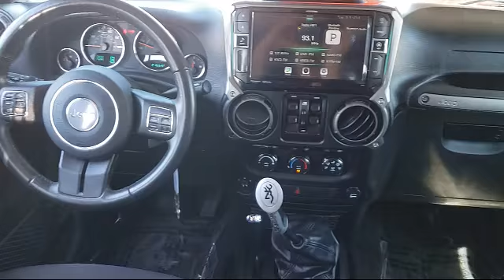2018 Jeep WRANGLER JK UNLIMITED Willys Wheeler W Sacramento Roseville Elk Grove Folsom Stockton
2018 Jeep WRANGLER JK UNLIMITED Willys Wheeler W Stock Number: 54531A Vin:1C4BJWDG7JL889315.

Give us a call at or visit our for more information about this or any of our other vehicles.